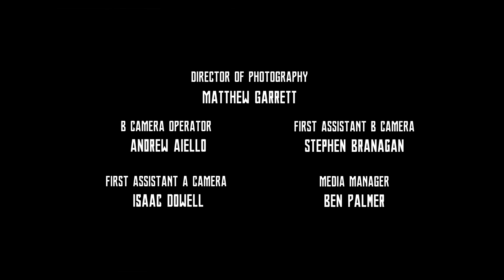OUTTAKES | BATMAN FIRES THE BATMAN | BAT-CANNED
Batman fires The Batman outtakes!!